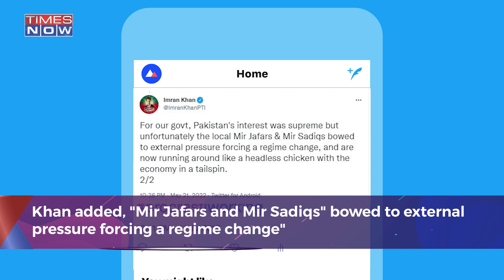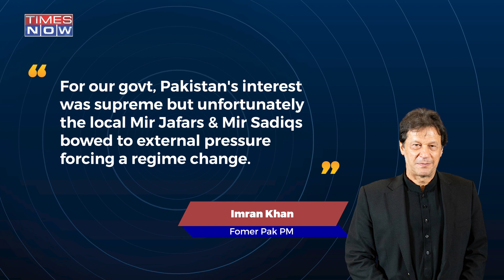Former Pak PM Imran Khan Lauded India Yet Again After PM Modi Led Govt Slashes Fuel Prices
Imran Khan slammed the Pakistan Muslim League (N)-led government for "running around like a headless chicken with the economy in a tailspin". He lauded India for not buckling under the "US pressure" and buying discounted oil from Russia.